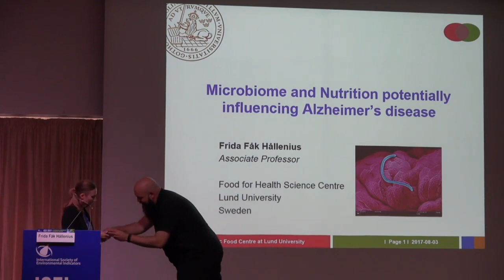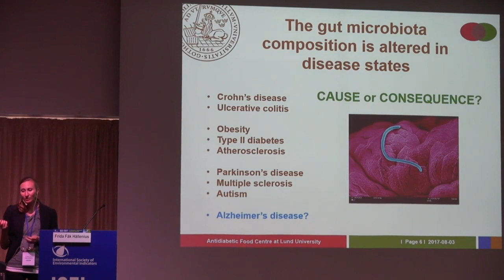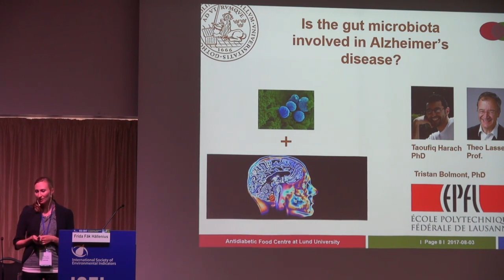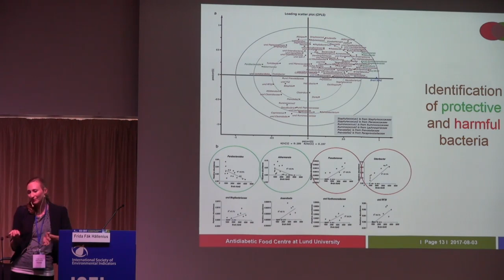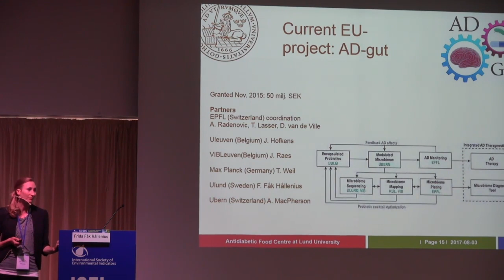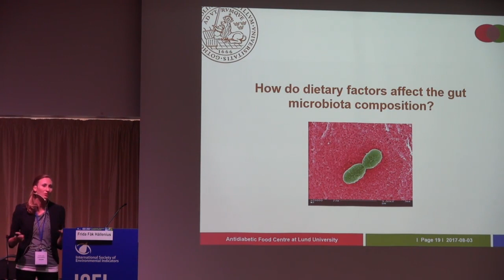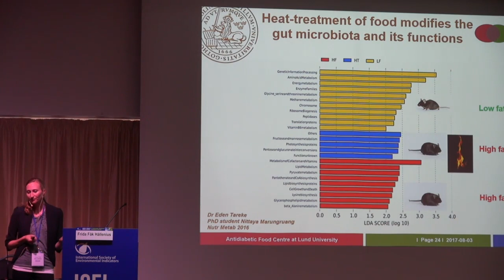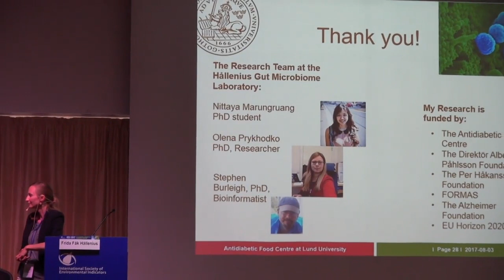Prof ​Frida Fåk Hållenius at ICEI 2017